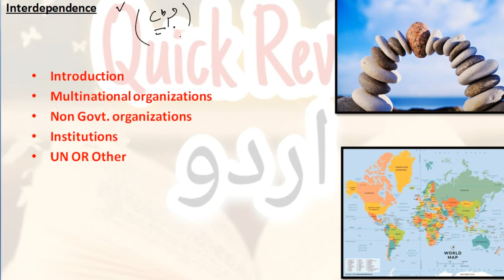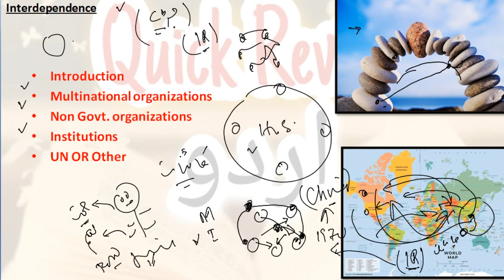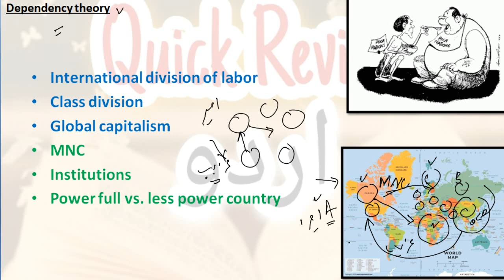Dependency theory and Interdependence Theory | IR Theories | Dependency vs. Interdependence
Dependency theory: is the notion that resources flow from a "periphery" of poor and underdeveloped states to a "core" of wealthy states, enriching the latter at the expense of the former.
Dependency theorists argue that existing national and international economic and political systems are the cause of their unjust situations. They call for systemic change to solve the problems. They want abrupt, non-linear, fundamental change. Rather than endorsing and embracing stability, they call for radical change.
Interdependence theory is a social exchange theory that states that interpersonal relationships are defined through interpersonal interdependence, which is "the process by which interacting people influence one another's experiences".